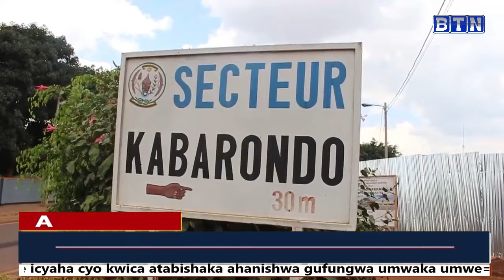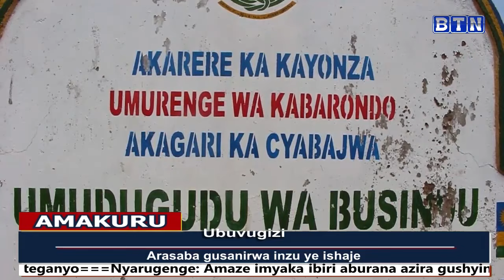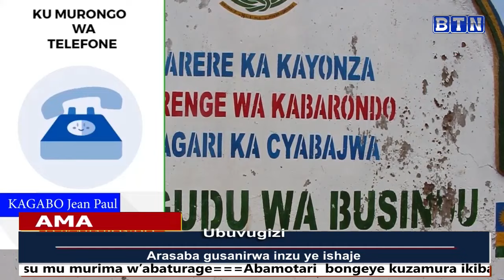Amakuru ya saa sita 17/08/2023 :Abiyise abuzukuru ba shitani bakomeje guteza umutekano mucye